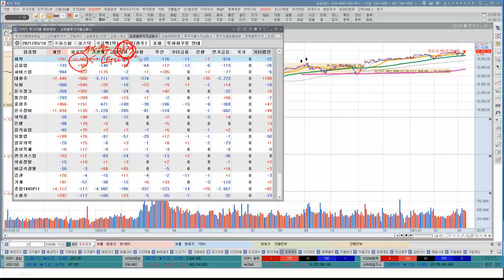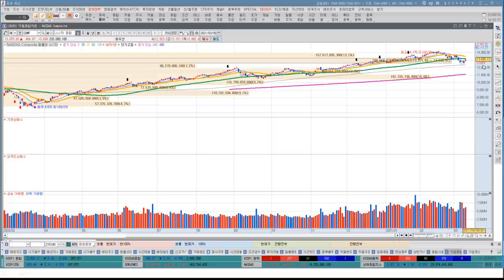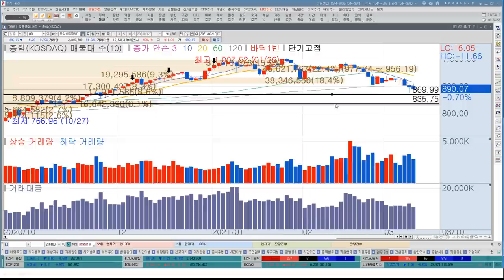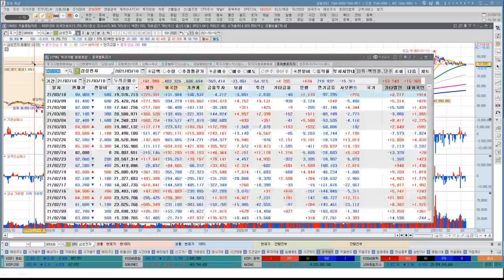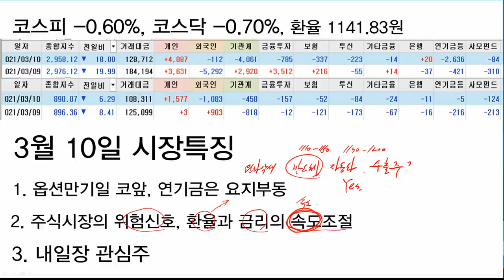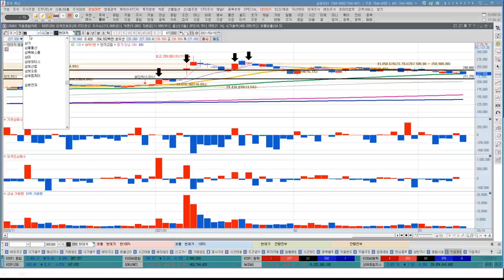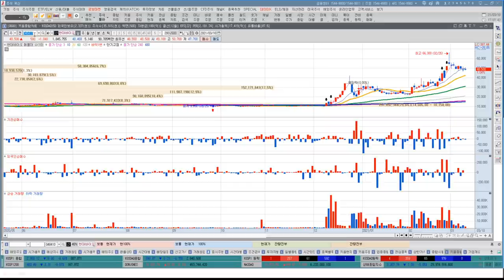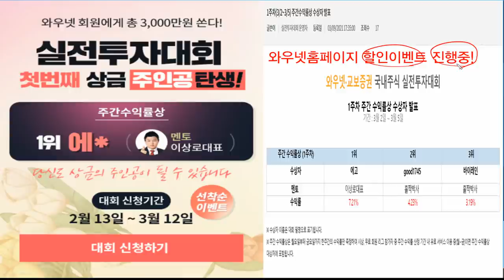SK하이닉스, 삼성전자 대응방법, 주식시장위험신호, 환율, 옵션만기일, FOMC 전망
SK하이닉스, 삼성전자 대응방법
주식시장 위험신호가 나타났다?
환율, 옵션만기일, FOMC 일정과 전망

주간수익률 1위 기념 게릴라 할인이벤트